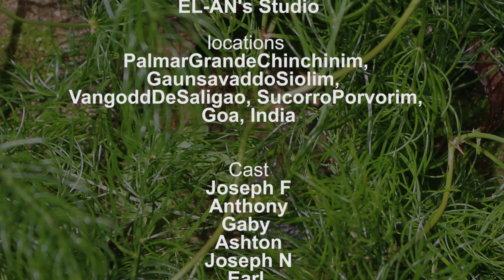SÃO JOÃO...gunvta mure, O'Luv, Goa, India.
'SÃO JOÃO...gunvta mure'
A song inspired by the elders and villagers of my beautiful village of Chinchinim, Goa, India.
Singer/Music/Lyrics/Direction/Camera/Editing/Concept/Produced: O'luv
Music arranged by: Elick

LYRICS with English translation👇

SÃO JOÃO...gunvta mure
(The SÁO JOÃO Spin)
Lyrics: O'Luv
English translation: Miguel Braganza

Sanna khatoloi mure?
Oi re.
Baint udki martoloi mure?
Oi re.
Buchkoutoloi mure?
Oi re.
Gore khatoloi mure?
Oi re.
(Will you eat the 'sanna', dear?
Yeah!
And jump in the well water clear?
Yeah!
And fully immerse with a deep dive?
Yeah!
Will you eat the Jack carpels Live?)

São João sagor, kurpecho dongor,
Judevacho, chimtti-bor gobor.
(São João is a mountain of grace,
The Jew; lost without a trace)

O re São João...

São João, gunvta teso gunvta re São João,
gunvta teso gunvta.
Ami eileai vorsanu,
poixe ghaleai forsanu.
Ami eileai neie-le,
poixe ghaleai dhoie-le.
São João, patolleo magota re São João,
patolleo magota.
(São João, São João, it's all a-spin,
it's spinning as it wants to spin.
Be generous, my people dear,
We have come after a year.
We have just come, make us happy'
Give us high value money, make it snappy.
São João asks for 'Patolleo'
Hey! São João wants some more!)

São João, São João gunvta,
Jakina ghor pounta.
São João,São João valli-cho,
Bostiao amcho dholi-cho.
São João, koria oresanv re São João,
koria
(São João, my head is whirling as we speak,
Joquina's house roof has sprung a leak.
São João, São Joáo with the vine,
Sebastian has a paunch divine!
To São João let us pray,
It is São João's feast today.)

Fest mhunon Zanvian-chem,
Kopel kelam fullam-chem.
(Sao Joao is for the son in law to be happy, not frown,
His head is decorated with a 'kopel' or flowery crown.)

Atan gheun pidde,
bountai soglle vadde.
Rag eila eghe maim-ku,
ennem udki marli mhun baintu.
São João baint podlo Saiba,
hathi dorn vhoir kadai teka.
(Each one clutching the base of a coconut frond,
To all wards of the village we are bound.
This lad has angered his mother in a hurry,
His jumping in the well has made her worry.
São João has fallen in the well, dear,
Help him out, folks, nice and clear!)

O Coinsanv, ponnos dhi go..
Soglle zanvian-ku dovleai kit go?
(O Conceisao give me fruits of the Jack,
Have you kept them all for the son-in-law,
packed?)

Viva São João!